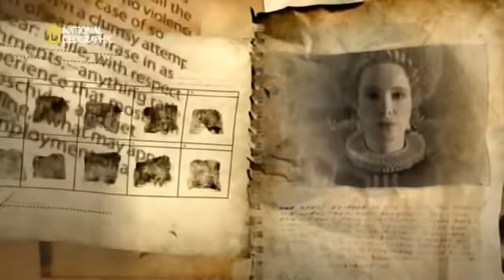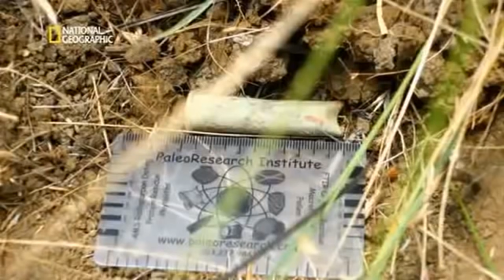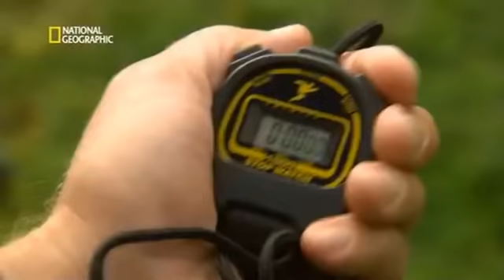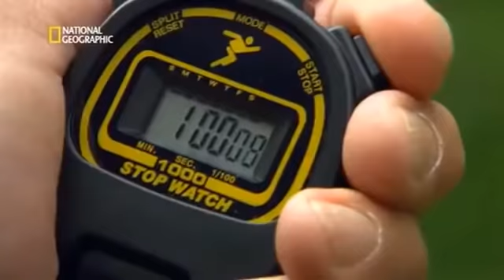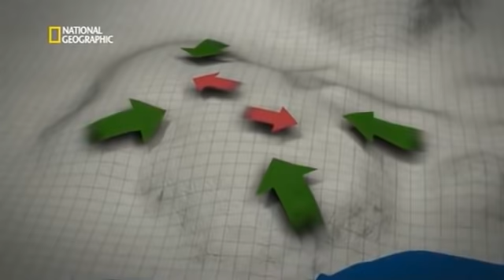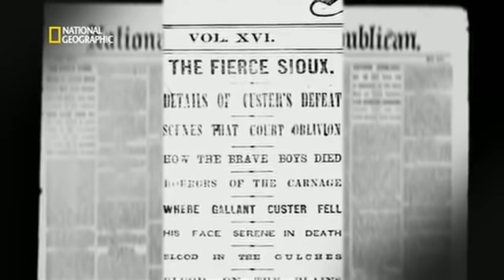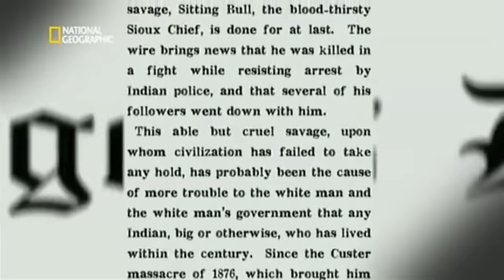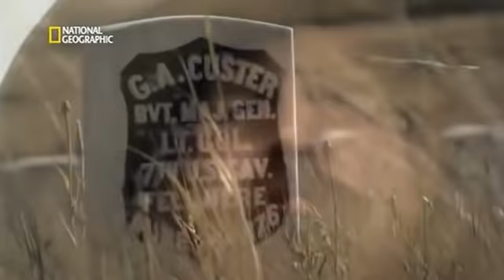TORO SENTADO y la batalla de Little Big Horn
Tatanka Iyotanka, más conocido como Toro Sentado, fue un jefe nativo americano de la tribu de los sioux. Era considerado un líder espiritual de los lakota, y también fue elegido como jefe supremo de toda la nación sioux, cuando se incrementaba el acoso del ejército estadounidense sobre sus tierras ancestrales.